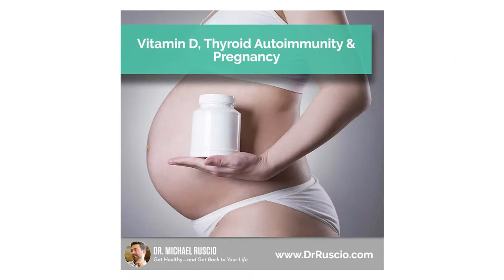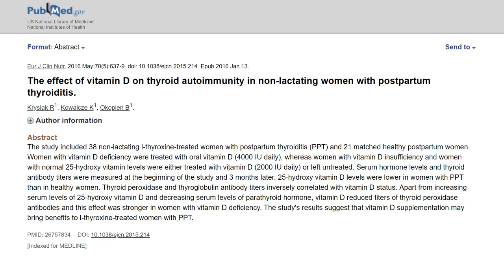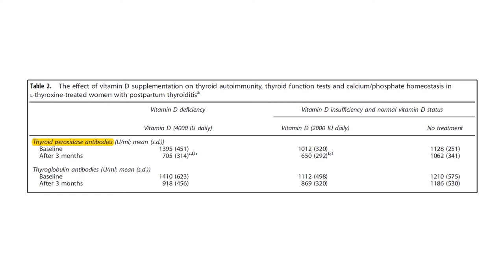Vitamin D, Thyroid Autoimmunity & Pregnancy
Pregnancy is one factor that can initiate thyroid autoimmunity.  Let’s discuss the impact vitamin D can have on thyroid autoimmunity postpartum. Want more info?